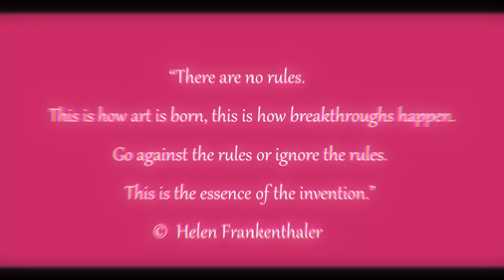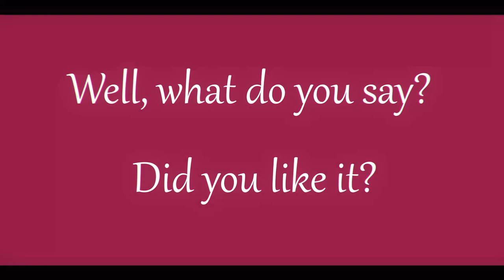Cherry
Cherry blossom is associated with romance, elegance and femininity. It can be seen on various details of clothing, shoes, accessories and interior items. Maybe you think that there is a place for cherry in the life of men? For example, I like this color very much.